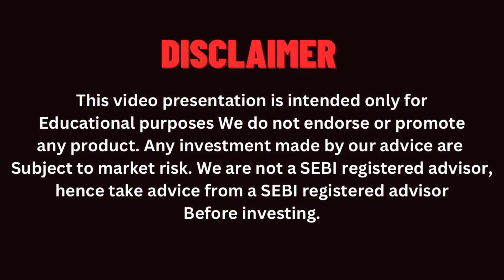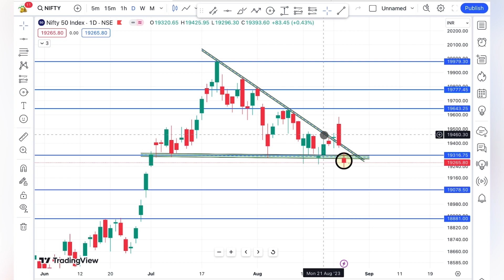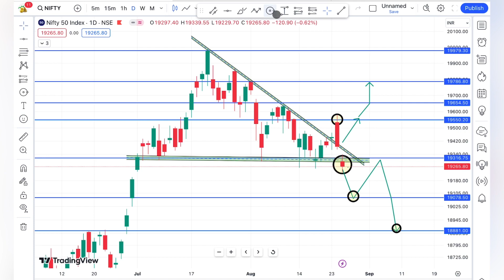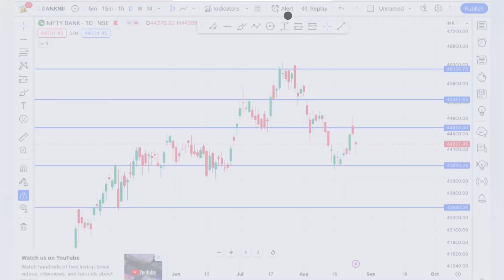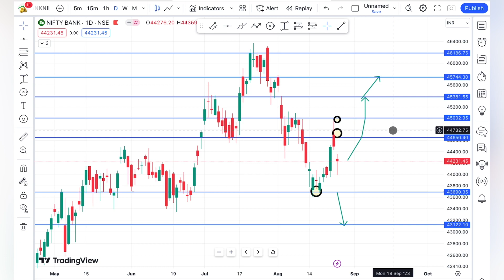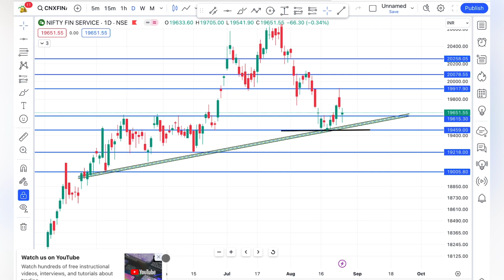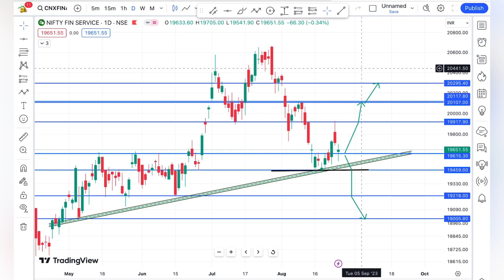Weekly market analysis | வரும் வாரம் பங்குச்சந்தை எப்படி இருக்கும்? banknifty nifty50 shares 📊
Weekly market update
Weekly market analysis
Weekly analysis of Nifty and Banknifty